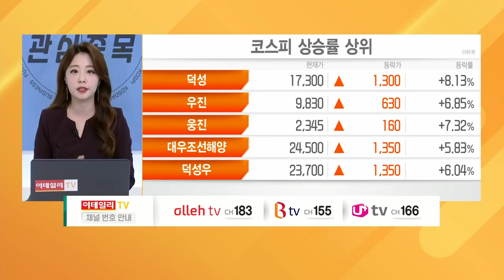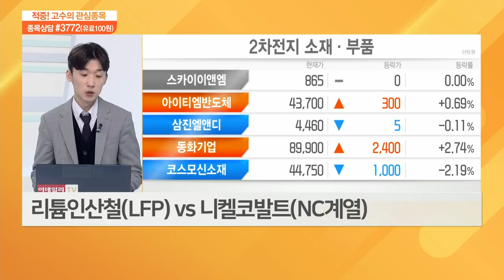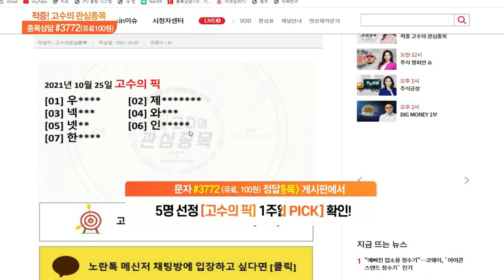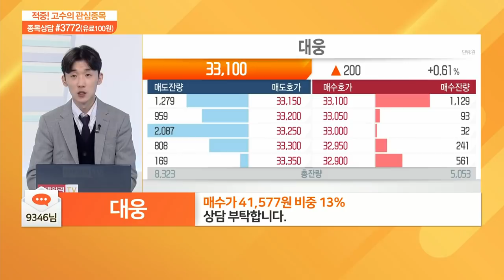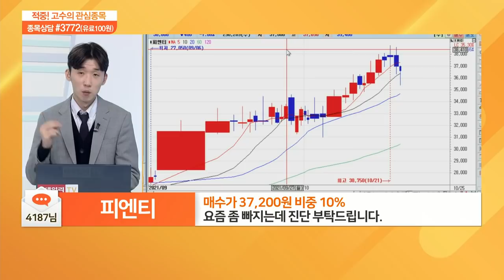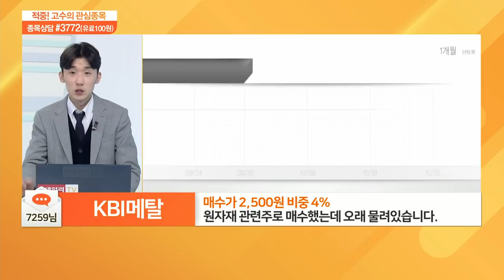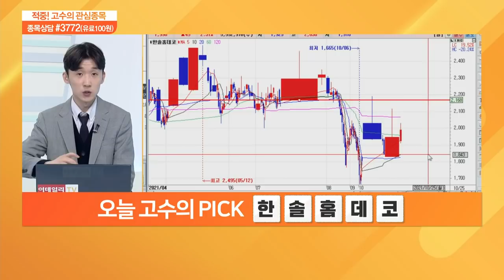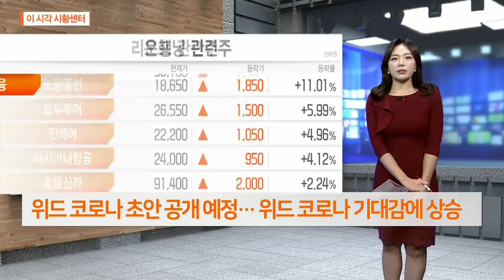적중 고수의 관심 종목 20211025